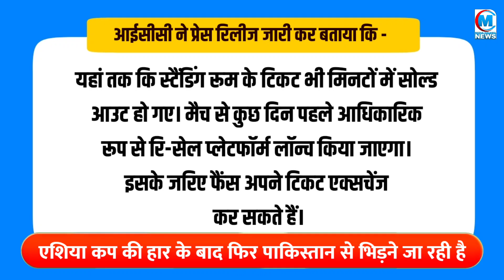फिर पाकिस्तान से भिड़ने जा रही टीम इंडिया लेकिन सबसे बड़े मुकाबले से पहले आईसीसी ने दिया बड़ा झटका!